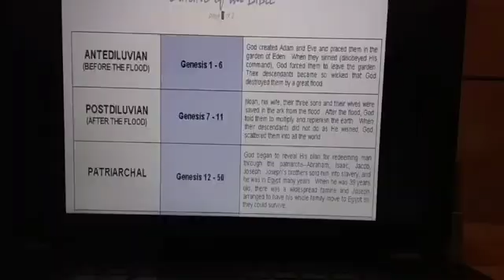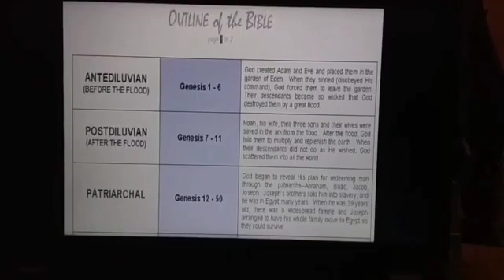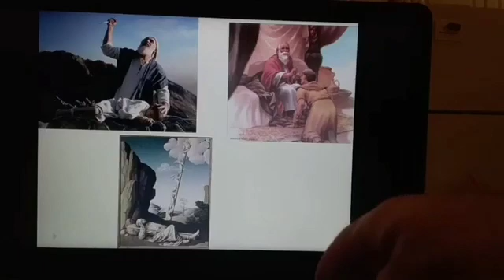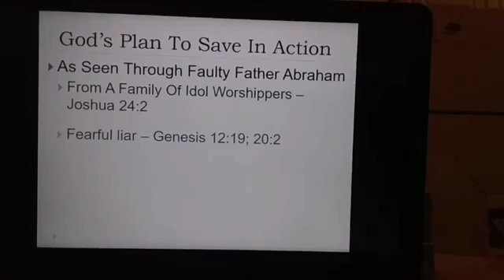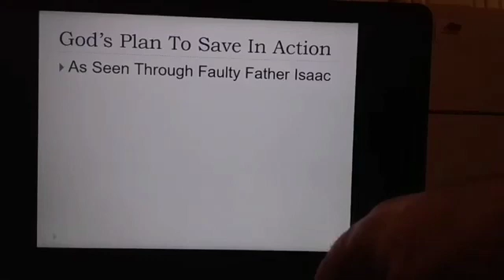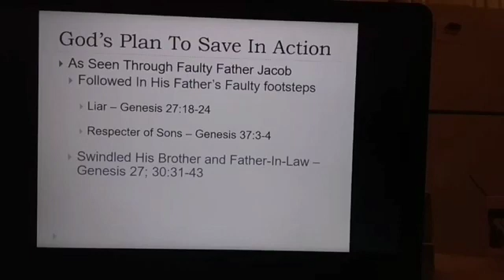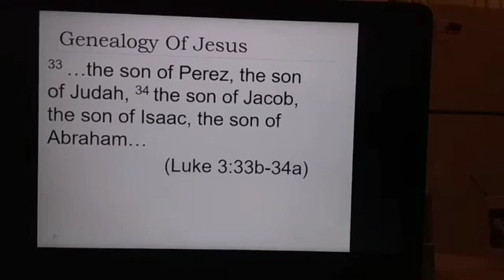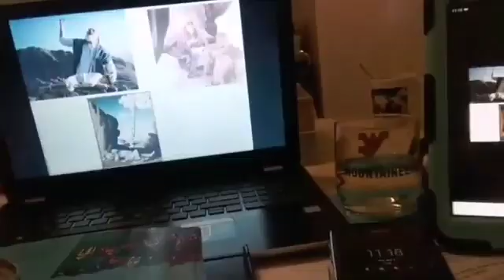May 3rd 2020 Part 2